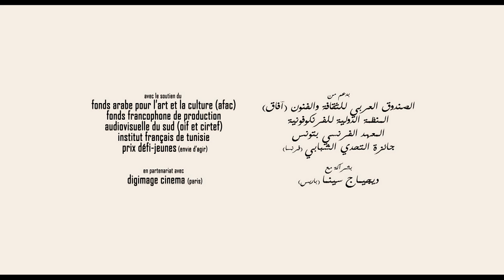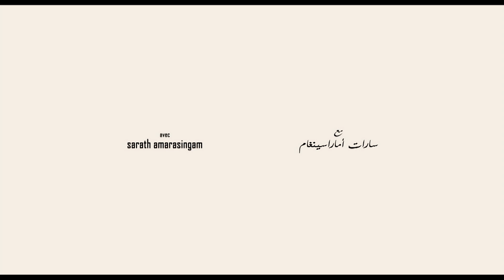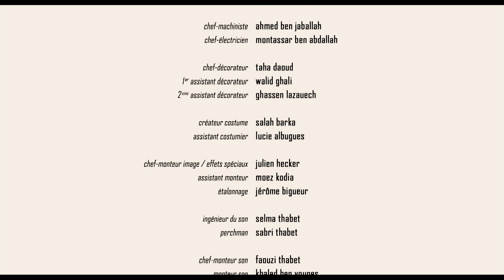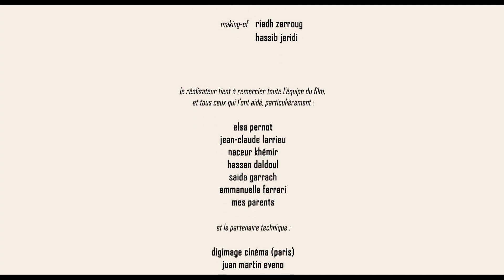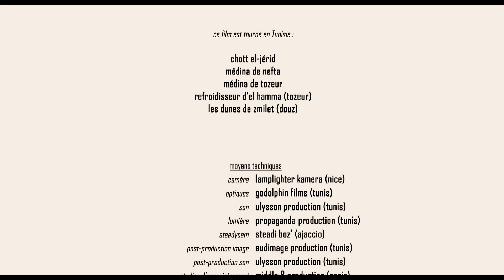« maj'noun - فو » (Tunisie/France, 2011) [film de danse]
Un film chorégraphique de Hazem Berrabah

« Maj’noun » est un regard, à la fois personnel et universel, d’expression surréaliste, qui met en scène le corps à travers la danse contemporaine. C’est un chant d’amour libre, qui dépasse les limites de la langue, de la culture, des religions, de l’espace et du temps. Inspiré librement de « Maj’noun Layla » de Qays Ibn El Moulawah et du « Fou d’Elsa » de Louis Aragon.

SYNOPSIS:

Dans un village du désert, elle a disparu,
Maj’noun fou d’amour, part à sa recherche,
Réalité ou utopie …
Les portes du village les séparent,
L’immensité du désert les éloigne.
La folie de maj’noun alimente le feu de son désir,
Elle le conduit à l’extase.
Son corps s’épuise dans cette quête,
Va-t-il le mener à elle ?

UN FILM DE HAZEM BERRBAH
CHORÉGRAPHE : ELSA PERNOT
ACTEUR / DANSEUR : SARATH AMARASINGAM
VOIX : MOUNIR TROUDI & FANNY MENEGOZ
DIRECTION PRODUCTION : KATELL PAILLARD
ASSISTANT REALISATEUR : MOURAD KALAI
IMAGE : HAZEM BERRABAH
MONTAGE & FX : JULIEN HECKER
SON : SELMA THABET
MONTAGE SON : FAOUZI THABET, KHALED BEN YOUNES
MIXAGE : DENIS SECHAUD
DECORS : TAHA DAOUD, WALID GHALI
COSTUMES : SALAH BARKA

Une production franco-tunisienne :

Hazem Berrabah
Audimage Production (France)
Ulysson Production (Tunisie)
Propaganda Production (Tunisie)
Godolphin Films (Tunisie)
Lamplighter Films (France)
Rabah Productions (Tunisie)

Avec le soutien du :

Fonds Arabe pour l’Art et la Culture (AFAC)
Fonds Francophone de Production Audiovisuelle du Sud (OIF et CIRTEF)
L’institut Français de Tunisie
Prix Défi-Jeunes (Envie d’Agir)

En partenariat avec :

Le laboratoire numérique DigImage-Cinéma (Paris)